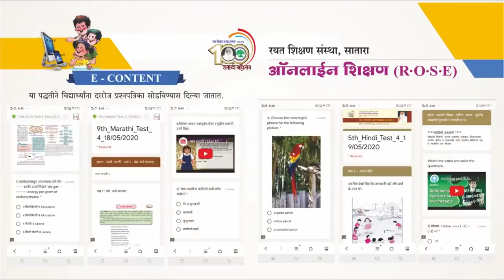Rose Online Teaching Learning 2021-2022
Rayat  Shikshan Sanstha Rayat Online School Education 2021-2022